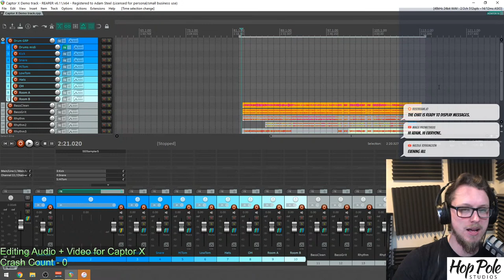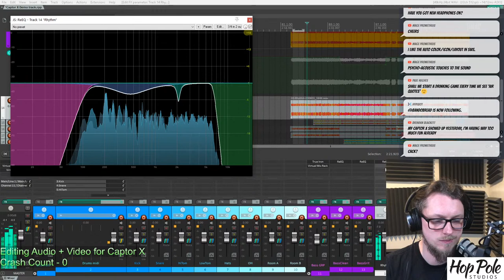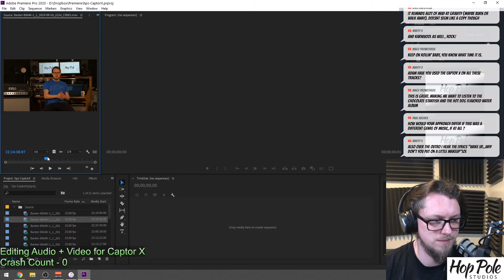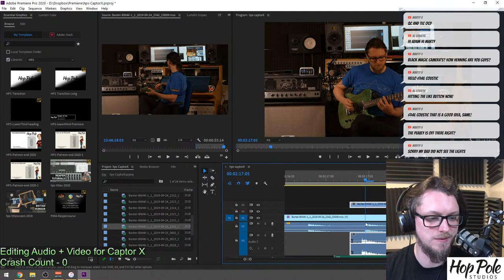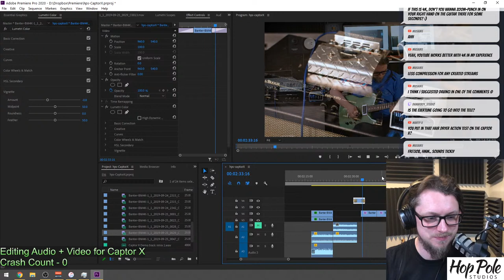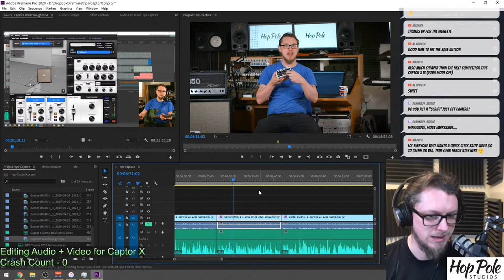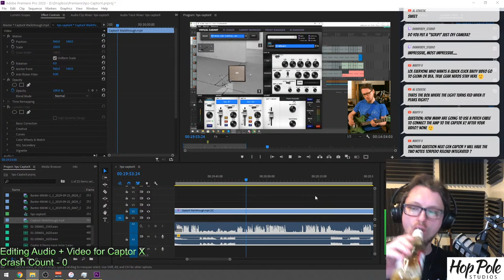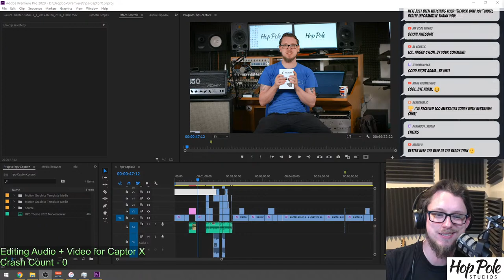LIVE Editing the Captor X Video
Interested in the ULTIMATE course for Reaper? Where every little thing is covered?

In today's stream, we're putting togther the upcoming Captor X video for the Two Notes loadbox - pulling together the demo song in Reaper, then putting the video together in Premiere!

Want to learn to mix Virtual Guitar amps like a pro? Take our friend Scott from Chernobyl Studios' Guitar Amp Mastery course!